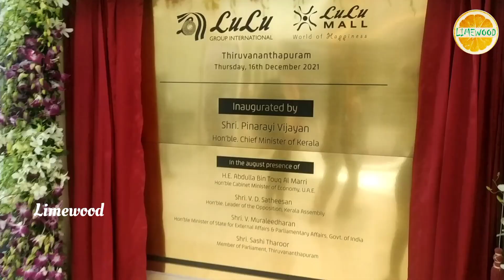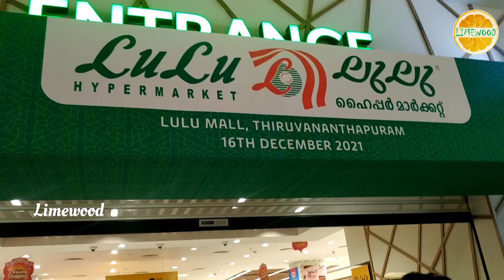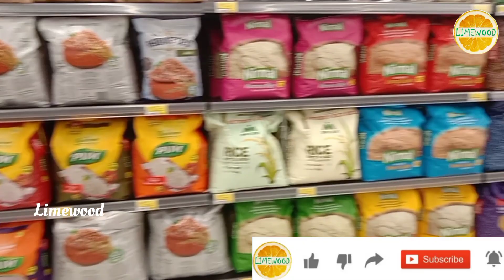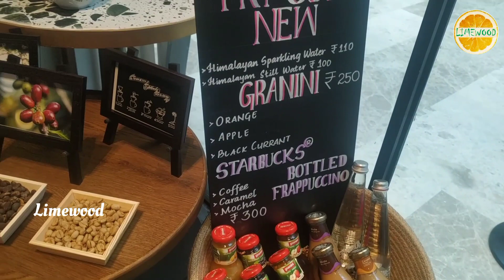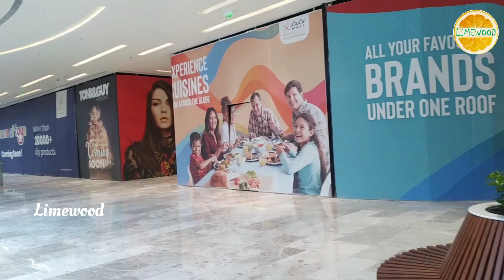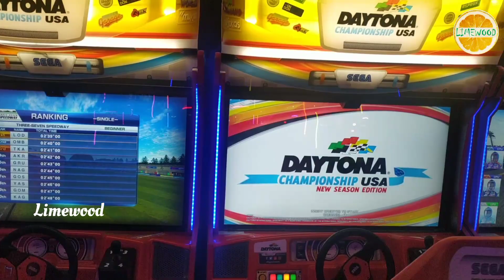lulumall trivandrum /inside view/detailed review/food court/Funtura/full view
lulumall trivandram /inside views/detailed review/lulu hypermarket

Hii friends,
ഈ വിഡിയോയിൽ തിരുവനന്തപുരത്തു പുതിയതായി വന്നിരിക്കുന്ന lulumall ആണ് നിങ്ങൾക്കായി explore ചെയ്യുന്നത്. വീഡിയോ ഇഷ്ടമായാൽ ലൈക്‌ ചെയ്യാനും ഷെയർ ചെയ്യാനും കമന്റ്‌ ചെയ്യാനും മറക്കല്ലേ... ചാനൽ സബ്സ്ക്രൈബ് ചെയ്തിട്ടില്ലെങ്കിൽ സബ്സ്ക്രൈബ് ചെയ്യാനും മറക്കരുതേ.. 😍😍